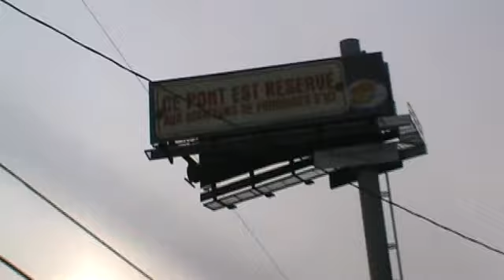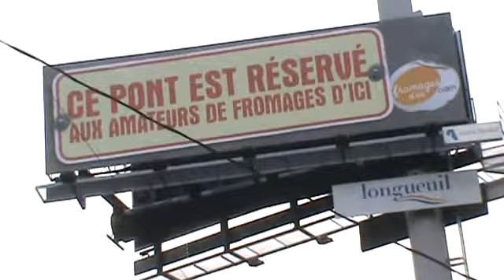chant pour béton, ciel, autoroute et gare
en passant à pied sous le pont près de la gare routière de Longueuil, Montréal, topographie urbaine